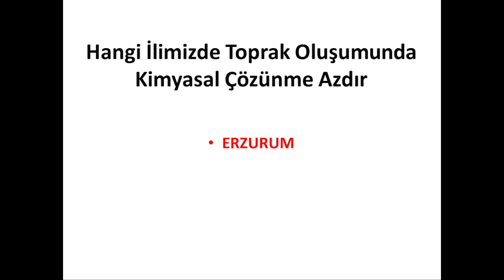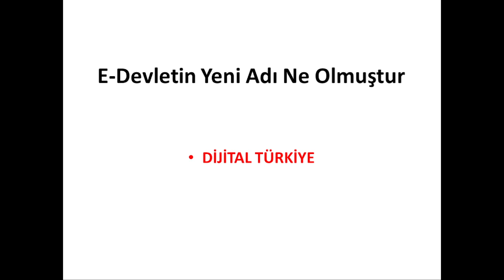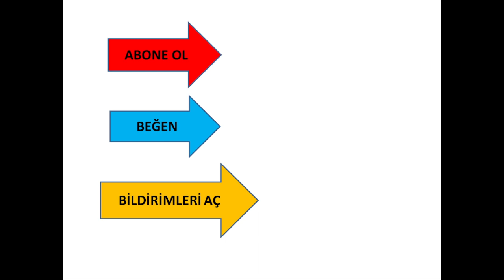KPSS GÜNCEL BİLGİLER 16(KPSS LİSANS-ÖNLİSANS-ORTAÖĞRETİM)KPSS GÜNCEL BİLGİLER-SORU CEVAPLARI